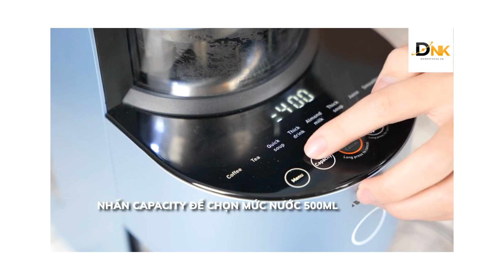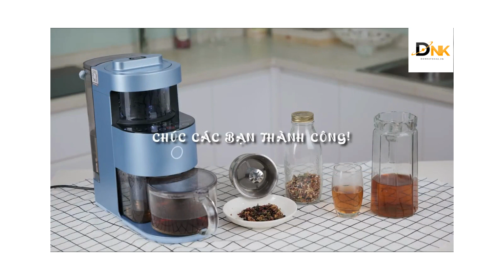Hướng Dẫn Sử Dụng Chức Năng Pha Trà Trên Máy Làm Sữa Hạt Medion MD 19888 | DONHAPKHAU.VN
11 chương trình tự động đem đến sự linh hoạt tối ưu khi chế biến
Màn hình hiển thị trực quan, dễ thao tác
Tự động làm sạch và tiệt trùng sau khi sử dụng
Tính năng hẹn giờ tiện dụng
Màu pastel blue hiện đại, lãng mạn
Xuất xứ: Nhập Khẩu Đức & EU